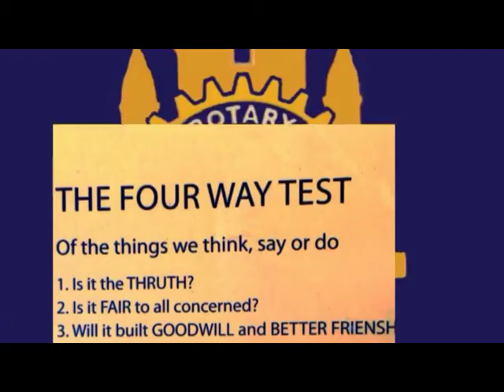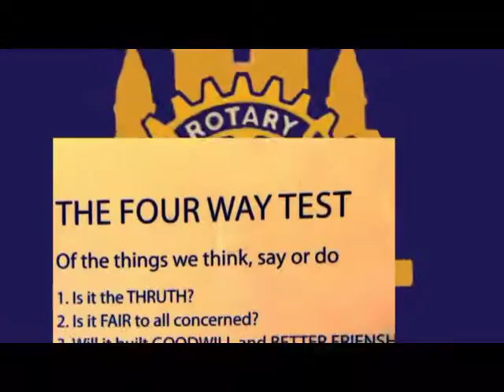Rotary Abhiyan with DGE Rtn Sanjaya Giri 24 Bhadra 2073